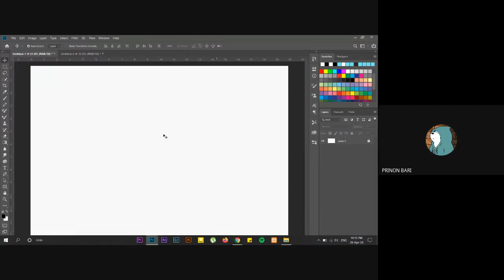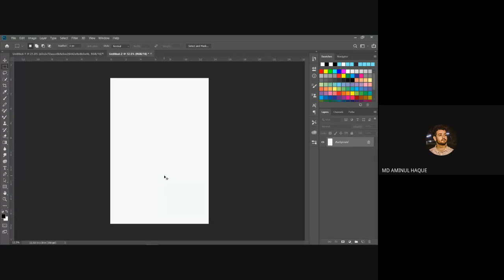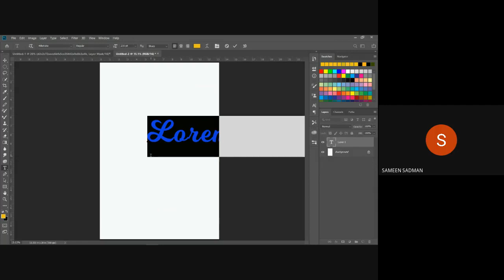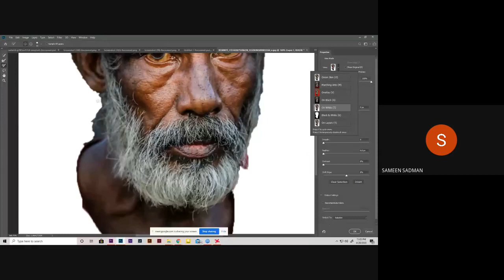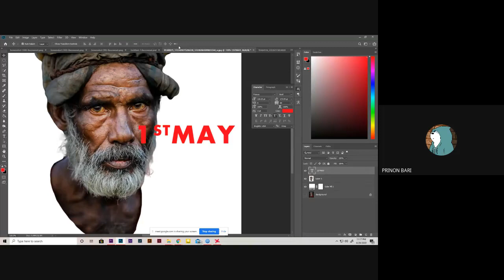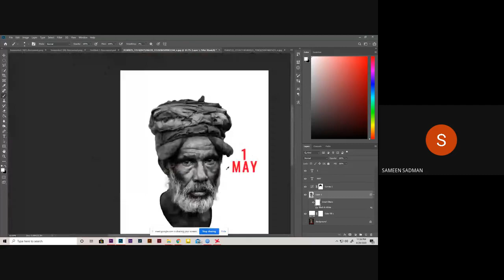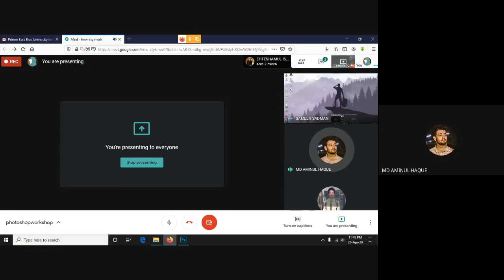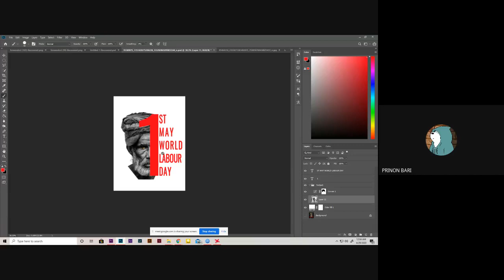CLASS 1(Photoshop)-Interface, Layers, Selection & Poster design sample|BUAPS 2020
You have to simply Cut out the subject, Make a png file and submit it in the group .